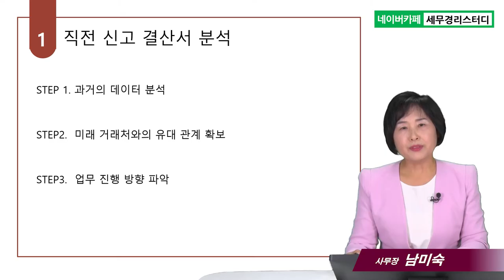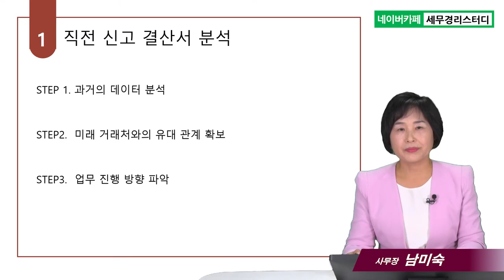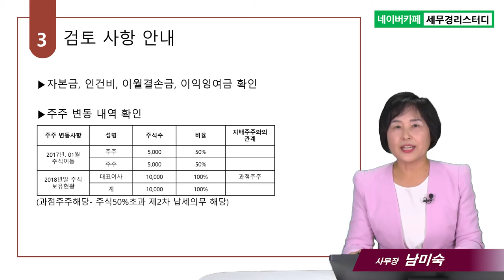#4 기장 수임한 신규사업자 관리하는 방법은요? (2) -분석 - 남미숙 사무장의 5분특강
4.기장 수임한 신규사업자 관리하는 방법은요? (2) -분석